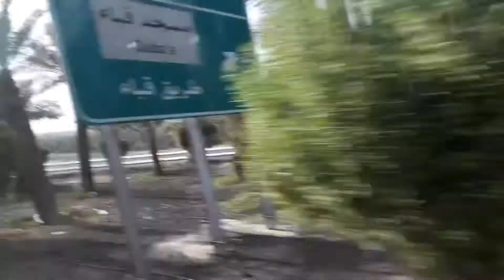Makkah Al-Mukkramah trip | Mecca | مكة المكرمة‎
Makkha trip for umrah few years ago...
Mecca, officially Makkah al-Mukarramah  مكة المكرمة‎, romanized: Makkat al-Mukarramah, lit. 'Makkah the Noble' Hejazi pronunciation: [makːa almʊkarːama]) and commonly shortened to Makkah Arabic: مكة‎, romanized: Makkah Hejazi pronunciation: [makːa],[a] is a city and administrative center of the Mecca Province of Saudi Arabia, and the holiest city in Islam.[2] The city is 70 km (43 mi) inland from Jeddah on the Red Sea, in a narrow valley 277 m (909 ft) above sea level. Its last recorded population was 1,578,722 in 2015.[3] The estimated metro population in 2020 is 2.042 million, making it the third-most populated city in Saudi Arabia after Riyadh and Jeddah. Pilgrims more than triple this number every year during the Ḥajj pilgrimage, observed in the twelfth Hijri month of Dhūl-Ḥijjah.